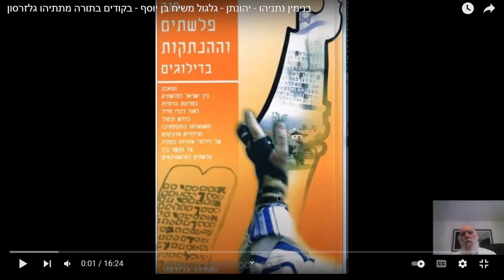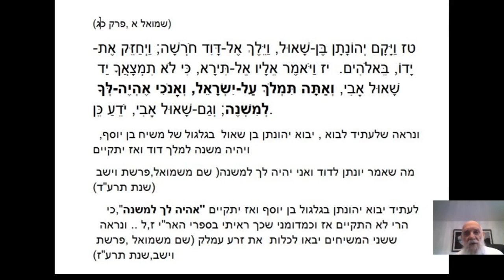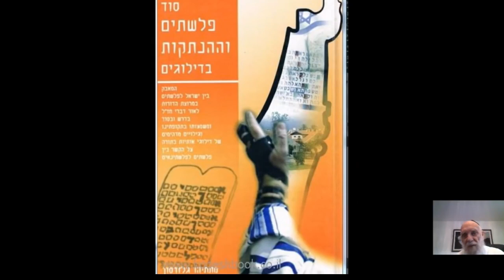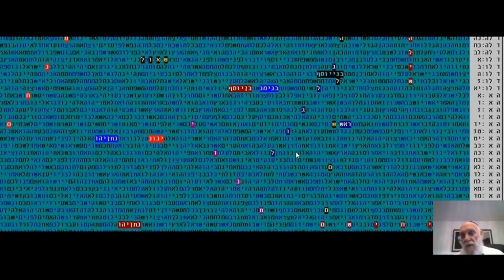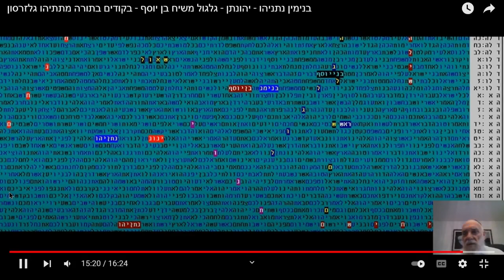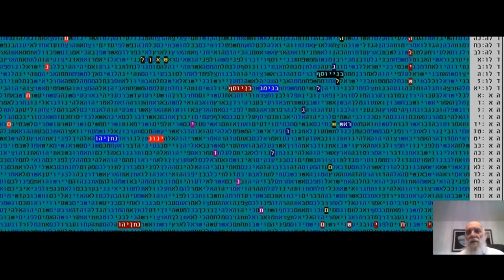הרצאה ישנה מאלפת- המלמדת על גוג ומגוג ומשיח באחרת הימים - מתתיהו גלזרסון